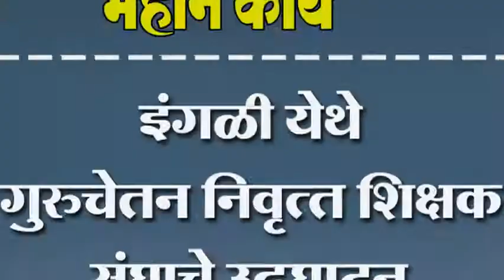इंगळी येथे गुरुचेतन निवृत्त शिक्षक संघाचे उद्घाटन.